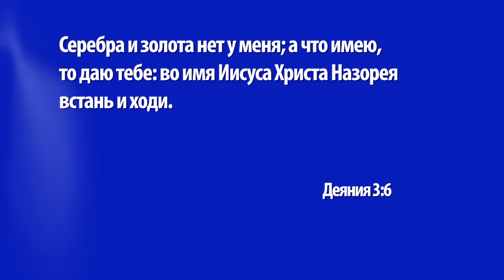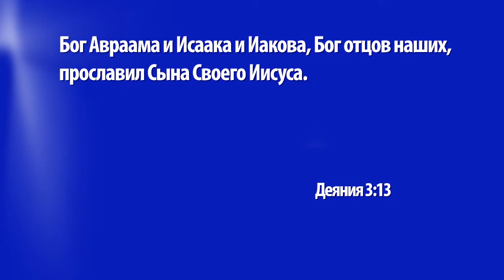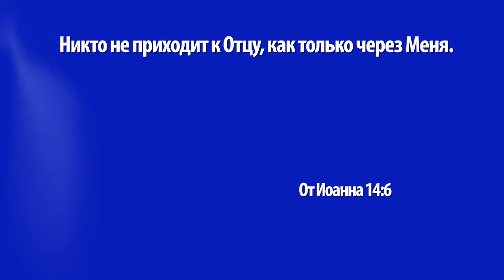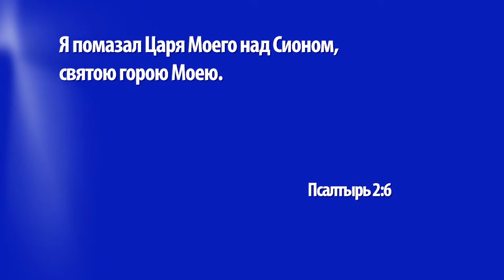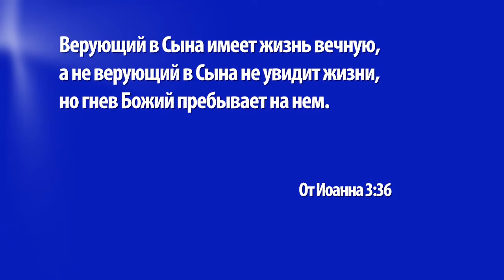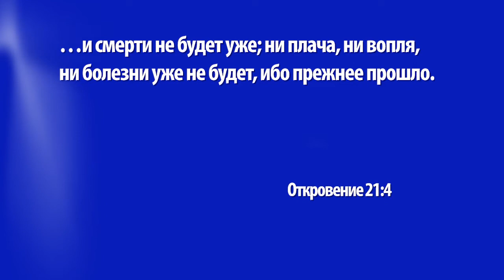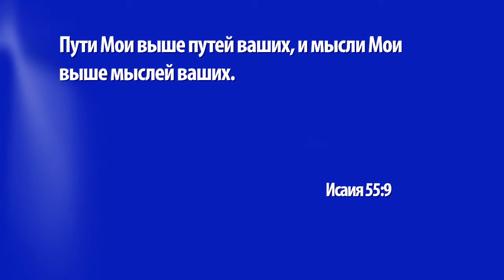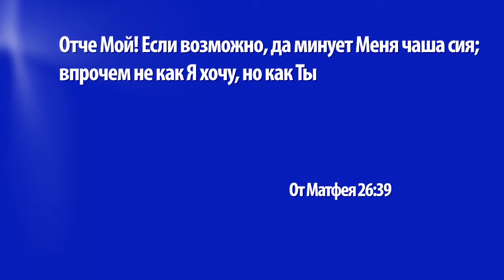Чудо для прославления Христа. «Церковь Ковчег» (1166)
В мире то и дело происходят чудеса. Именно так поется в одной известной немецкой песне.

Данная проповедь тоже будет посвящена одному чуду, а именно тому, как апостолы Петр и Иоанн исцелили человека, который был хромым с рождения.

Происходят ли и сегодня подобные чудеса? И если происходят, то каков же глубокий смысл исцеления? Исцеляются ли все болящие, которые молят Бога об исцелении? И есть ли нечто важнее здорового тела?

Ответы на эти вопросы вы услышите прямо сейчас.